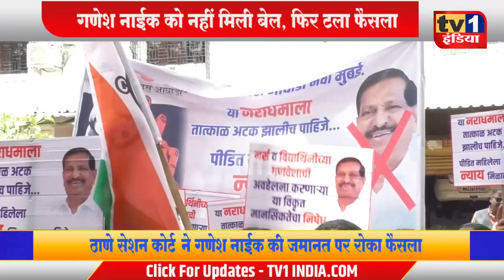Status quo on Ganesh Naik's Bail | गणेश नाईक की जमानत पर क्यों टला फैसला | Deepa Chauhan | RapeCase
Ganesh Naik Bail | गणेश नाईक को नहीं मिली बेल, 30 तक टला फैसला | Deepa Chauhan | RapeCase
मुंबई के ठाणे सेशन कोर्ट ने बीजेपी विधायक गणेश नाईक को आज भी राहत नहीं दी. उनके खिलाफ दर्ज कथित रेप मामले में अग्रिम जमानत पर आज फैसला होने वाला था जिसे जज ने टाल दिया. सत्र न्यायालय 27 अप्रैल को इस मामले में सुनवाई पूरी कर चुका है. आज फैसले की तारीख थी लेकिन कोर्ट ने उसे 2 दिनों के लिए आगे बढ़ा दिया. यानी अब गणेश नाईक की जमानत पर आखिरी फैसला 30 अप्रैल को होगा. देखिए रिपोर्ट